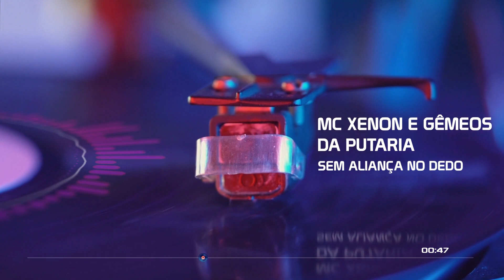Sem Aliança No Dedo - MC Xenon e Gêmeos Da Putaria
🎶 Somos a Entremusicplay, onde a música é a nossa paixão! 🎧

 Não esqueça de se inscrever e ativar o 🔔 para receber nossos novos vídeos.

para ficar por dentro das novidades e dos bastidores dos nossos vídeos.

🎤 Além de muita música boa, disponibilizamos a letra da música e o nome do compositor para que você possa cantar junto e saber mais sobre a música que está ouvindo. 📝🎼

👉 Dê uma conferida nos créditos da música abaixo:

🎵 E lá vem ela com romance
Coração bandido nunca vai ter dono
Sem aliança no dedo
A cada dia da semana uma que me arranha

Ela me perguntou se eu sou trabalhador
Mas logo viu a tatuagem da aranha
Eu já quis ser doutor mas as coisas mudou
E eu troco tiro todo dia na semana (2x)

E eu troco tiro todo dia na semana :

🙏 Agradecemos pela sua audiência e esperamos continuar trazendo as melhores músicas para você. 🎉

🎶 Então, aperte o play e vamos curtir juntos essa experiência musical! 🎶